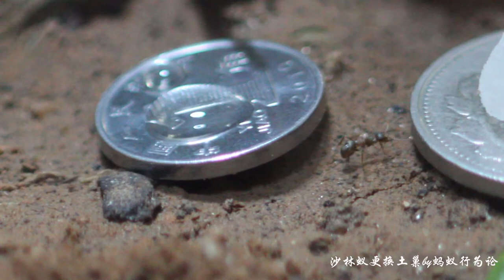【蚂蚁行为论】沙林蚁更换土巢到完全入巢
沙林蚁是中国特有的一种蚂蚁，分布广泛。去年自己捡的蚁后，试管巢太脏了，沙林蚁明显不爱干净，我也怕麻烦，就土巢了。